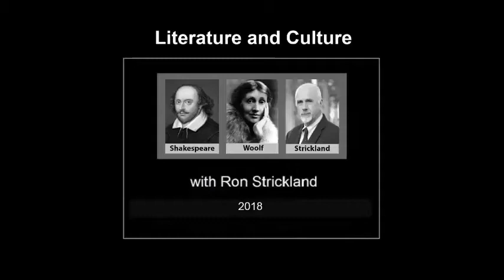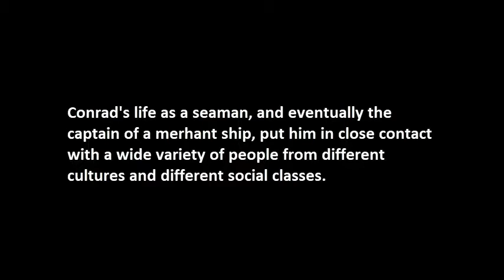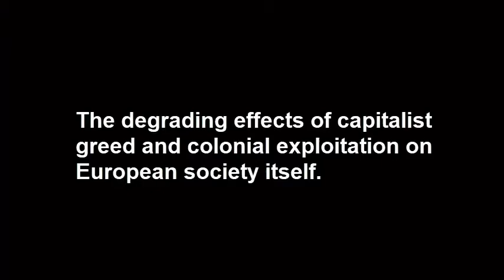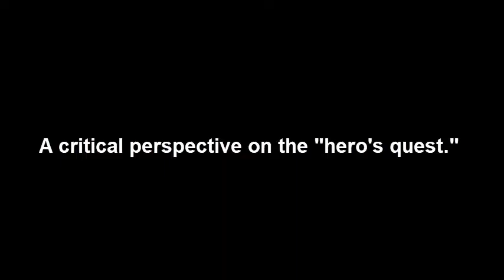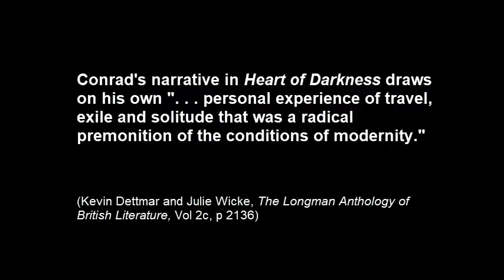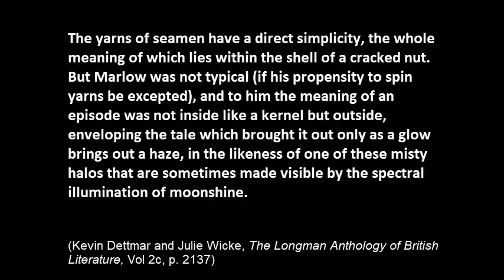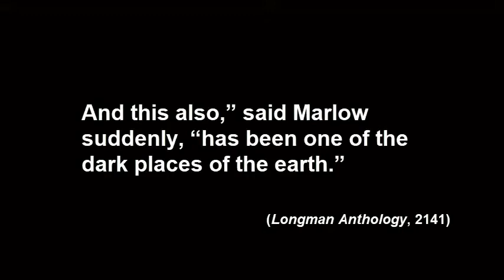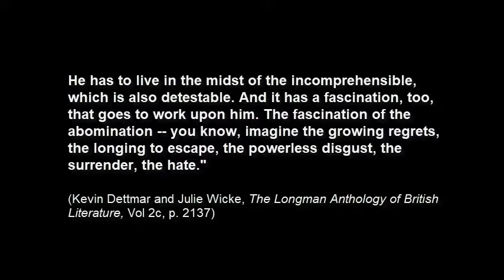Heart of Darkness Part III